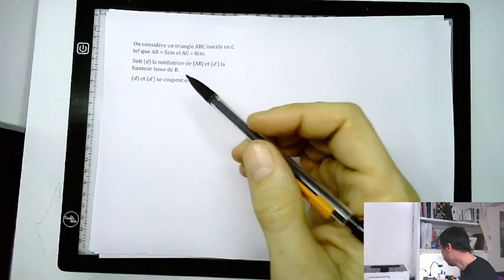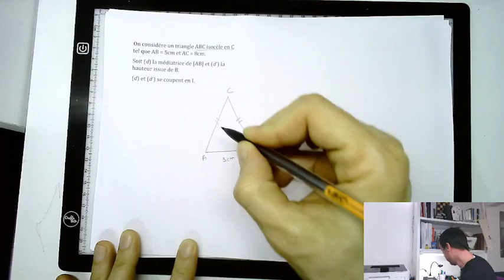À quoi sert une figure à main levée ?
Qu'est-ce qu'une figure à main levée et dans quels cas est-elle utile ?